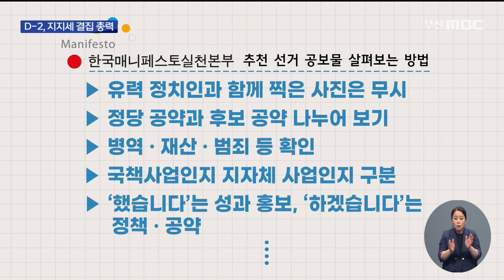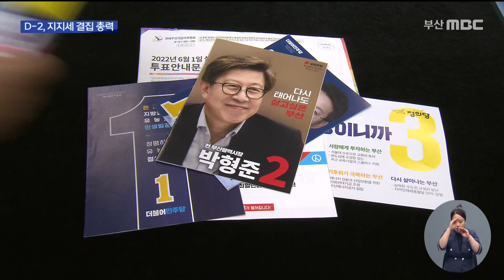D-2, 지지세 결집 총력전 (2022-05-30,월/뉴스데스크/부산MBC)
▶ 지방선거가 이제 막바지로 치닫고 있습니다. 국민의힘은 전 선거구 석권, 민주당은 과반 확보를 목표로 하고 있는데요, 특히 일부 접전 지역과 시의회 비례대표 선출 결과에 관심이 쏠리고 있습니다. 한국매니페스토실천본부의 선거공보물을 보는 방법도 함께 소개합니다.